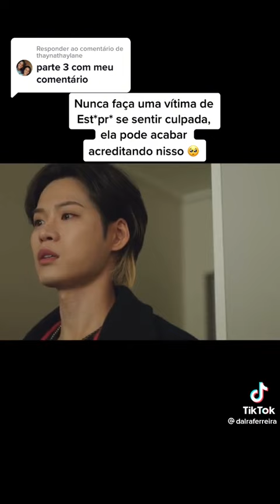Amanhã,o que ela passou me deixou sem palavras 😣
Galera dorama incrível vão lá assistir nome amanhã vcs podem assistir na Netflix ou no drama Fansubs